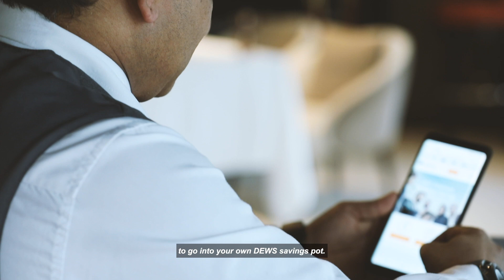How to make the most of DEWS? - DIFC Employee Workplace Savings